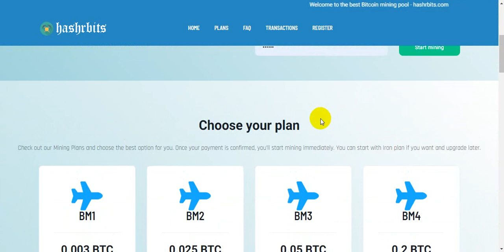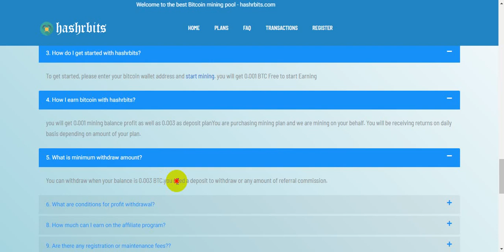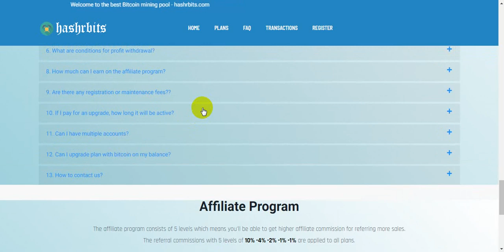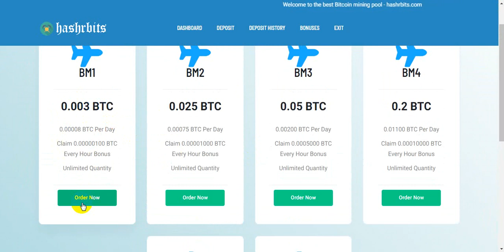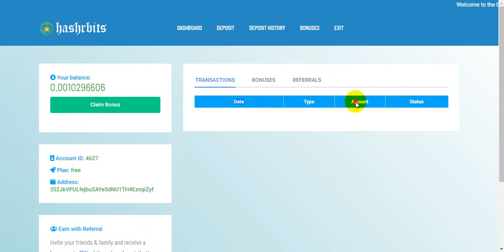New cloud mining site2019| free 0.001 singup bonus| eran per day 0.000003 btc free: kousik official